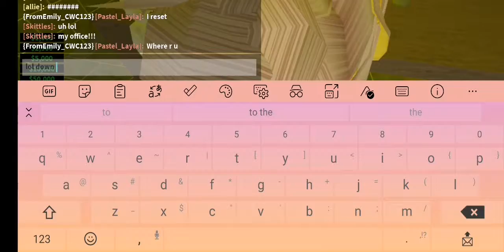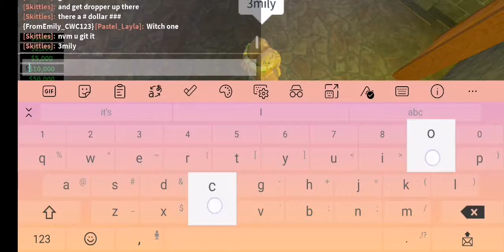wizard tycoon /w Emily